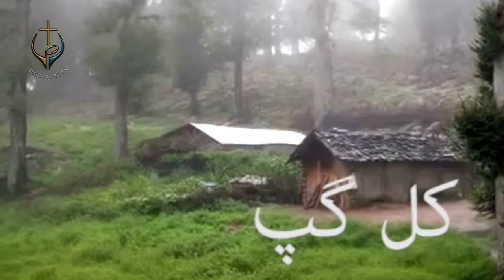PWOC 12 September 2019 برنامه کال_گپ با شاهپور آماده باشید